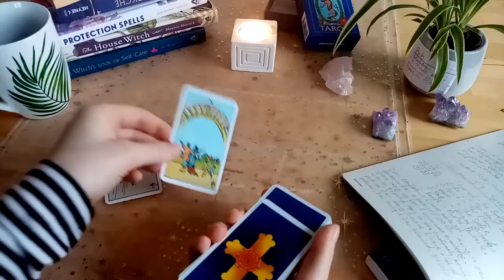Why hidding is the better option as a witch | Witch Basics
Welcome to my second video on closet witches and some tips. In my last video, I covered the differences and provided some ideas to hide your practice. Today we will go into some more practical tips and how you can practice in secret. Have fun, my lovely little witches.

Remember to join us for more information and content! Stay safe and magical my little witches, and see you by my next video. Videos are uploaded every second Wednesday.